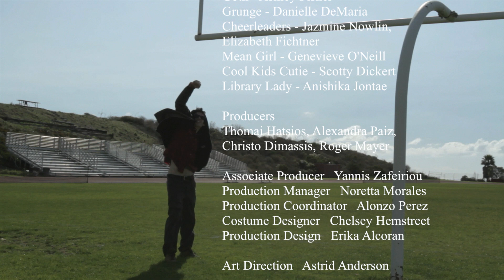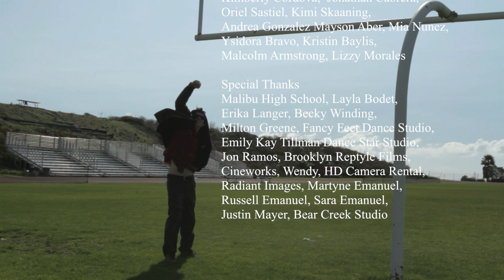Rose Emanuel - Nothing In Your Pocket (Official Music Video)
FOLLOW ROSE EMANUEL
Facebook.com/RealRoseEmanuel

MetaHara Productions
Rose Emanuel, Nothing In Your Pocket
Songwriters/Producers--Jay Pomerantz and Mott Jordan
Executive Producer--Jay Pomerantz
Director--Thomai Hatsios
Cinematographer--Patrick Russo
Choreographer--Ashley Fisher
Editor--Michael Frost
Color--Dan Leeb

Cast:
Rob Heartthrob--Rob Mor
Duckie Do--Sam Gasch
Soul--Sol Mason
Super Nerd--Ashphord Jacoway
Rose's BFF--Krystyna Ahlers
Teacher--Christo Dimassis
Principal--Brad Detanna
Goth--Ashley Fisher
Grunge--Danielle DeMaria
Cheerleaders--Jazmine Nowlin and Elizabeth Fichtner
Mean Girl--Genevieve O'Neill
Cool Kids Cutie--Scotty Dickert
Library Lady--Anishika Jontae

Producers--Thomai Hatsios, Alexandra Paiz, Christo Dimassis, Roger Mayer
Associate Producer--Yannis Zafeiriou
Production Manager--Noretta Morales
Production Coordinator--Alonzo Perez
Costume Designer--Chelsey Hemstreet
Production Design--Erika Alcoran
Art Direction--Astrid Anderson
Set Decorator--Rachel Weekly
Set Dressers--Rebekah Estey, Zachary Hunter, Kevin L. Turner, Ty Wilson
Make-Up and Hair--Tomoko Miyamoto, Mikako Shojima
1st Assistant Directors--Daniela Rodriguez, Chandra Alexander
Steadycam Operator--Jimmy Hanks
1st AC--David Landreth
2nd AC--Matt Isgro
Gaffer--Sonoko Shimoyama
Key Grip--Dwight Stone
Best Girl Grip--Judy Maciel
Swing--Sergio Nava, Alex Lizotte
BTS--Will Evans
Media Manager--Tim Hayes
Caterers--Hanz Dalken, Brad Detanna

High School Students--Henry Philipson, Malik Lambert, Dannielle Jones, Elizabeth Plumb, Dakota Powell, Itze De Jesus, Kimberly Cordova, Jonathan Cabrera, Oriel Sastiel, Kimi Skaaning, Andrea Gonzalez, Mayson Aber, Mia Nunez, Ysidora Bravo, Kristin Baylis, Malcolm Armstrong, Lizzy Morales

Special Thanks:  Hanz Dalken, Malibu High School, Layla Bodet, Erika Langer, Becky Winding, Milton Greene, Fancy Feet Dance Studio, Emily Kay Tillman Dance Star Studio, Jon Ramos, Brooklyn Reptyle Films, Cineworks, Wendy, HD Camera Rental, Radiant Images, Martyne Emanuel, Russell Emanuel, Sara Emanuel, Skye Emanuel, Justin Mayer/Bear Creek Studio